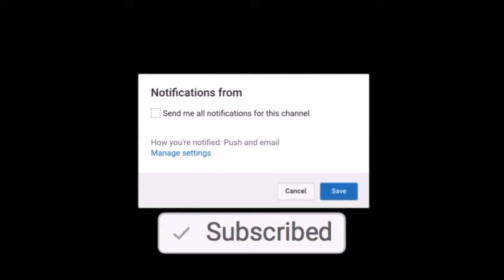Air Jordan 13 "Lucky Green" Are Bricks!